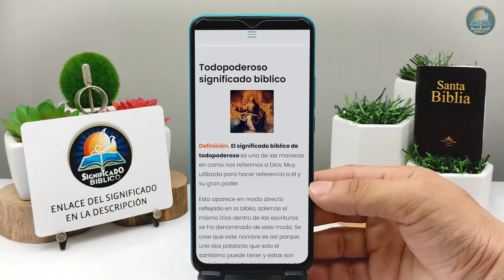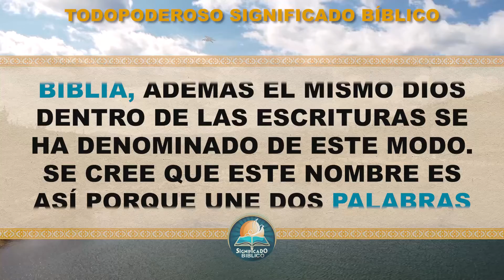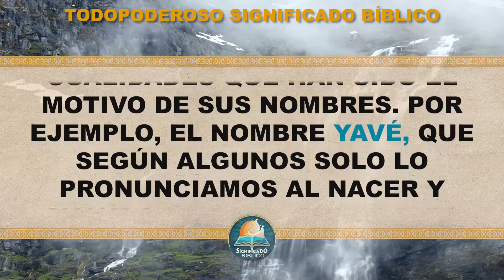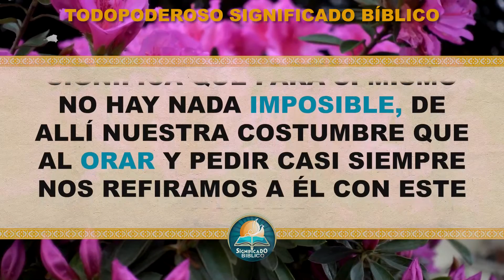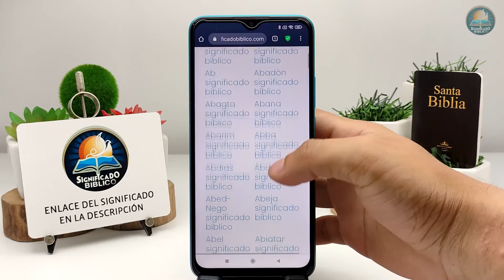Todopoderoso Significado Bíblico | ¿Qué Significa Todopoderoso en la Biblia? 🙏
Aquí en @Significado Bíblico os compartimos el significado de Todopoderoso, un termino muy importante en las santas escrituras.

Bendiciones